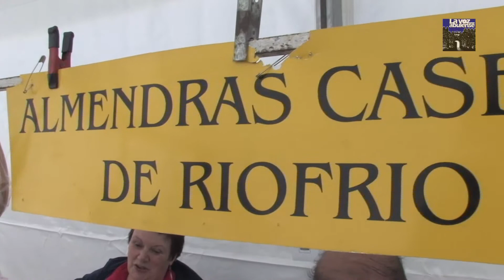Entrevistas en Gotarrendura, almendras de Riofrio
Videoclap y agenciaÓn